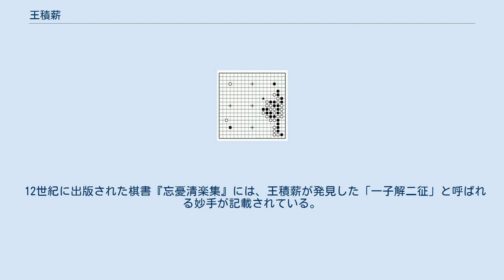王積薪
王 積薪（おう せきしん、生没年不詳）は、中国唐代中期の囲碁の名手で、国手と呼ばれた。
「囲碁十訣」の作者、及び鎮神頭（一子解二征）の手筋の発見者とも言われる。
 唐の玄宗の頃に農家に生まれる。
早くに父母を亡くしたために山に入って柴刈りで働いたが、当時山中に多くの仏教寺院があり、ここで僧侶達が碁を楽しんでいたのを見て碁を覚え、やがて僧侶達も上回る腕前になる。
その後旅に出て腕を磨き、これが長安に伝わって、玄宗に招かれて、棋待詔（碁によって仕える待詔）として仕えた。
外出時は常に竹筒に入れた紙製の碁盤と碁石を携えて、人々と対局したという。
ある時金谷園で馮汪と対局して2勝4敗となるが、次に3連勝して5勝4敗となる。
これが「金谷園九局図」として有名となった。
 安史の乱で玄宗が蜀に逃れた時に王積薪も随行し、山中の路上で宿した民家の老婦と嫁から「人間の敵の無い」碁の技を授かったという伝説が「集異記」に記されている。
 王積薪は碁の精髄を記したという「碁経」を著したとされるが、現存していない。
また後の棋書にも多く紹介されている「囲碁十訣」の作者とも言われるが、確かではない。
 12世紀に出版された棋書『忘憂清楽集』には、王積薪が発見した「一子解二征」と呼ばれる妙手が記載されている。
 黒★の手が、白からの2つのシチョウを1手で防いでいる。